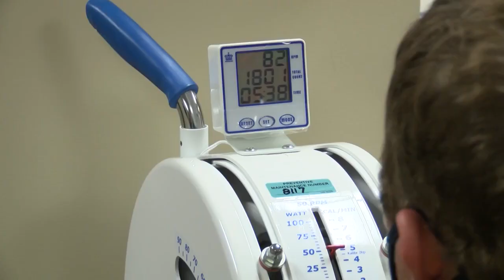Great Falls hospital and patients celebrate National Cardiac Rehabilitation Week